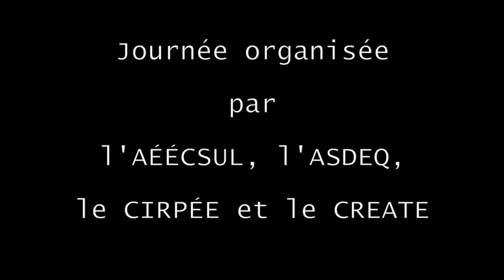Yvan Loubier-parcours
Cette vidéo traite du parcours professionnel d'un économiste